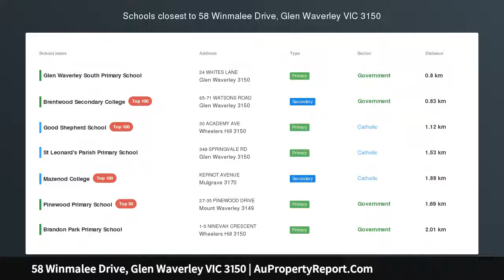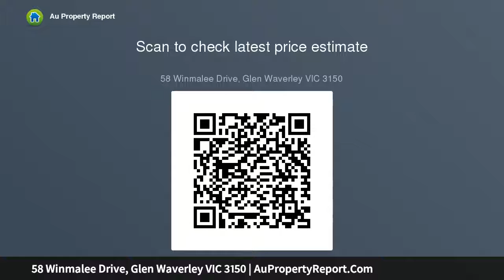58 Winmalee Drive, Glen Waverley VIC 3150 | AuPropertyReport.Com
58 Winmalee Drive, Glen Waverley VIC 3150
Property Type: house
Bedrooms: 3
Bathrooms: 3
Car Space: 1
A Family Home With Development Potential